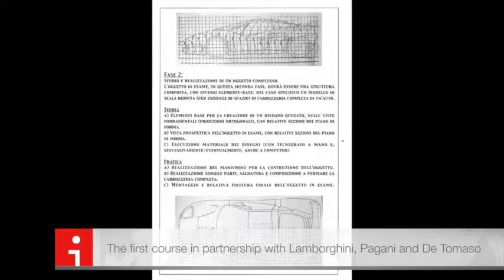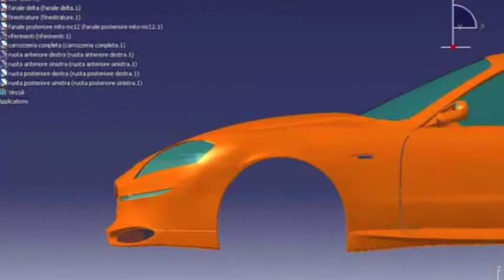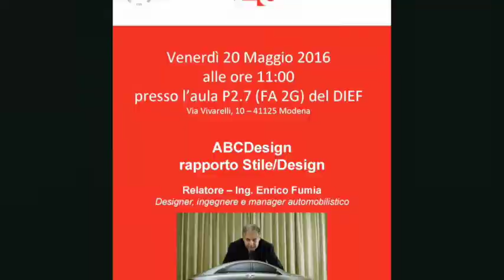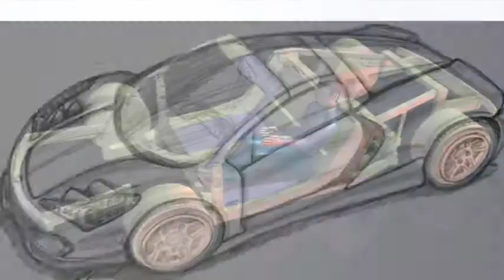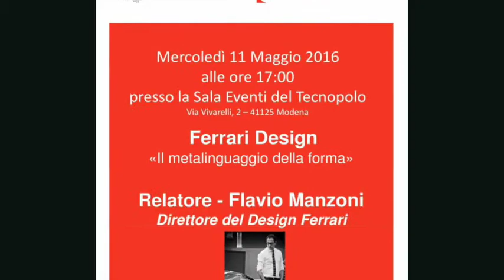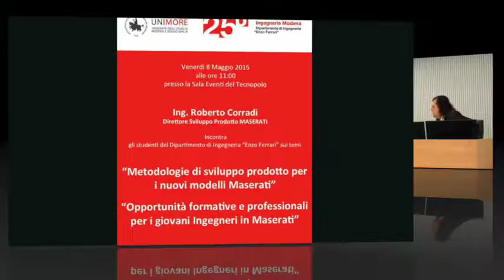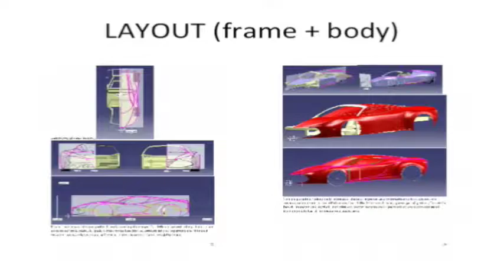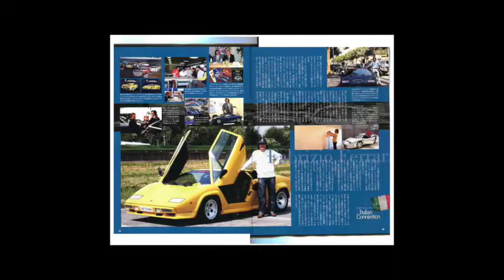Prof. Fabrizio Ferrari - Vehicle Engineering Department "Enzo Ferrari" of the Modena University